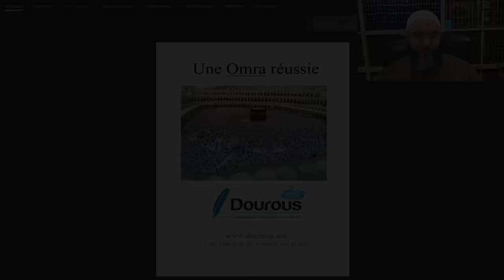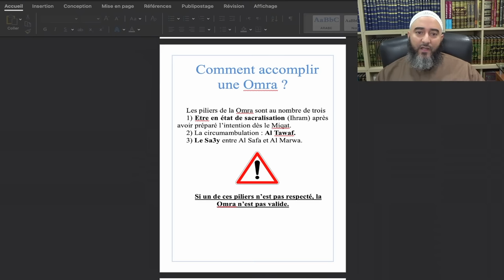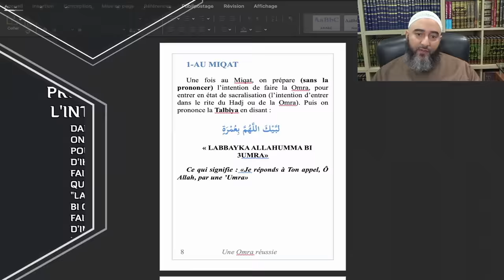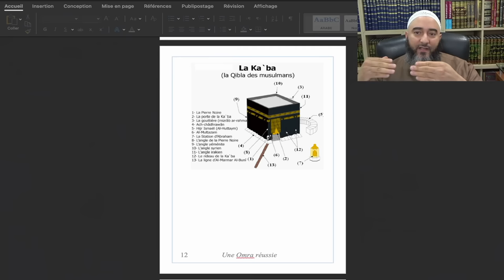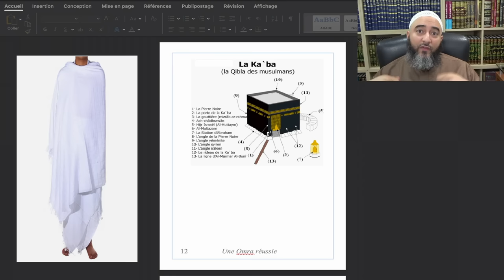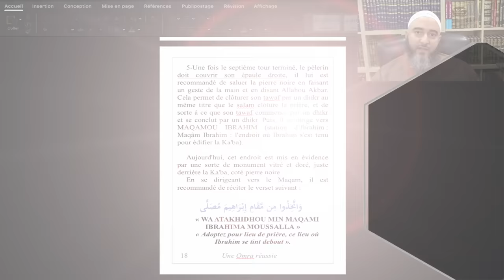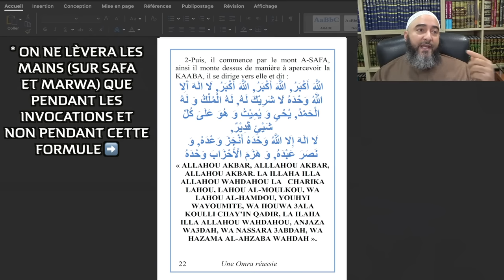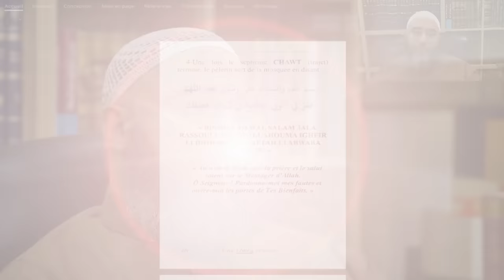VOILÀ COMMENT ON FAIT UNE OMRA - NADER ABOU ANAS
►Insta et Snap : Nader Abou Anas

►Pour suivre les cours en ligne de l'année 2022/23 avec Nader Abou Anas, inscrivez vous